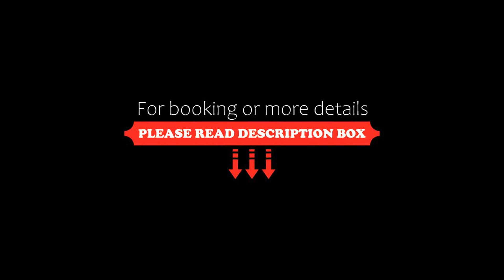Sheraton Mallorca Arabella Golf Hotel, Palma de Mallorca, Spain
About Property:
Sheraton Mallorca Arabella Golf Hotel Golf Hotel is set in the Son Vida Golf Club, in the hills outside Palma de Mallorca. A free shuttle to 4 golf courses is available.
Guests at the Sheraton Golf Hotel have preferential start times at Son Vida, Son Muntanera, Son Quint and Son Quint Executive Golf Courses. Buggies are available for a supplement.
The hotel restaurant, Es Carbó, has a terrace overlooking the Son Vida golf course. The poolside restau...
Property Type: Hotel
Address: Carrer de la Vinagrella, s/n, 07013 Palma de Mallorca, Spain
Searching For
1. Sheraton Mallorca Arabella Golf Hotel - Palma de Mallorca - Spain
2. Sheraton Mallorca Arabella Golf Hotel - Palma de Mallorca - Spain Address
3. Sheraton Mallorca Arabella Golf Hotel - Palma de Mallorca - Spain Rooms
4. Sheraton Mallorca Arabella Golf Hotel - Palma de Mallorca - Spain Amenities
5. Sheraton Mallorca Arabella Golf Hotel - Palma de Mallorca - Spain Offers and Deals
Audio Credit:
Track Title: Subway Dreams
Artist: Dan Henig